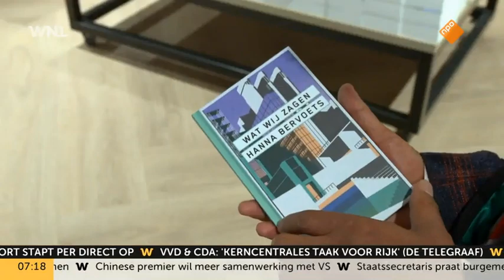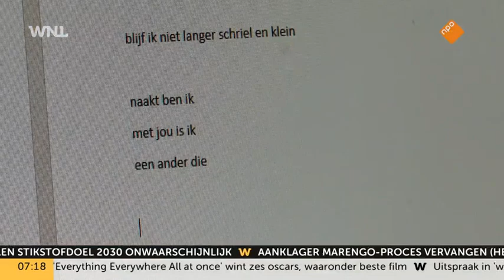'Oars bin ik mei dy / Anders ben ik met jou' - Boekenweekgedicht bij Goedemorgen Nederland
Vanwege het thema van de Boekenweek 2023 'Ik ben alles', en mijn eerdere werk aan 'De eerste bloemlezing van de Nederlandse poëzie' (Querido, 2022), een bloemlezing met daarin veel aandacht voor streektalen en andere dialecten die binnen het Koninkrijk worden gebruikt om gedichten in te maken, leek het mij mooi om mijn Friestalige boekenweekgedicht 'Oars bin ik mei dy / Anders ben ik met jou' in zoveel mogelijk tongvallen te laten overzetten.

Het gedicht in het Fries en in het Nederlands

OARS BIN IK MEI DY (Friese origineel)

eigen bin ik dy net langer frjemd
omjûn ûntjûn opjûn troch dy
mei wa’t it dik oan is

mei wa’t ik troch it libben gean
mei wa’t ik troch it libben moat
bin ik oars

oars bin ik mei dy
oars en neaken

eigen bin ik dy
ûntsifere besifere
opnaam dield

eigen

net langer frjemd

beam fiich en blêd
binne wy

bleat yn ús genedige feltsjes fan ljocht

strûpt troch hoechsto my
ik dy besjoch

op in swart bêd lykje ik wyt
yn in swart hok

kom ik los

bliuw ik net langer skraal en lyts

neaken bin ik
mei dy is ik
in oar nei

wa’t ik sjen kin

ANDERS BEN IK MET JOU

eigen ben ik jou niet langer vreemd
omgeven ontgeven opgegeven door jou
met wie het dik aan is

met wie ik door het leven ga
met wie ik door het leven moet
ben ik anders

anders en naakt

eigen ben ik jou
ontcijferd becijferd
opgenomen gedeeld

eigen

niet langer vreemd

boom vijg en blad
zijn wij

bloot in onze genadige huiden van licht

gestroopt door hoe jij mij
ik jou bezie

op een zwart bed lijk ik wit
in een zwart hok

kom ik los

blijf ik niet langer schriel en klein

naakt ben ik
met jou is ik
een ander die

ik kan bezien